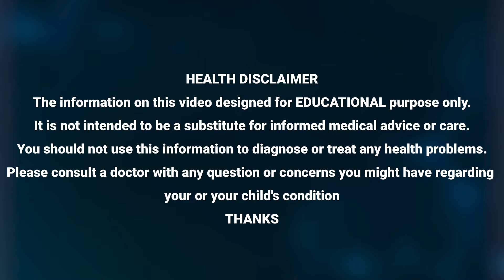శరీరానికి ఎలాంటి రోగం మీ దరిదాపులకు రాదు | VIKRAM ADITYA | MANAM TV HYDERABAD HEALTH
Watch ► శరీరానికి ఎలాంటి రోగం మీ దరిదాపులకు రాదు | VIKRAM ADITYA | MANAM TV HYDERABAD HEALTH